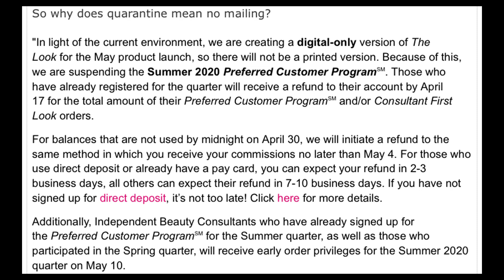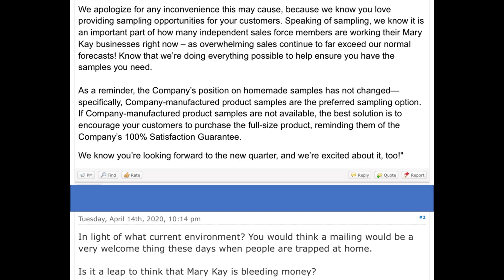Canceled | Mary Kay Look Book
Yeah hun, Mary Kay is there for you when you are a consultant (NOT). Nevermind what they canceled! Just buy more stuff because you are the customer